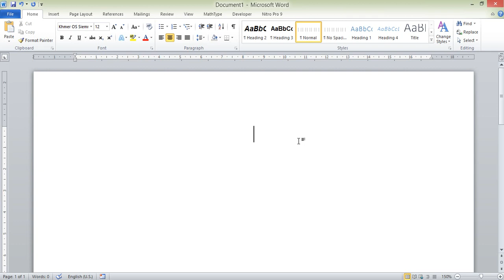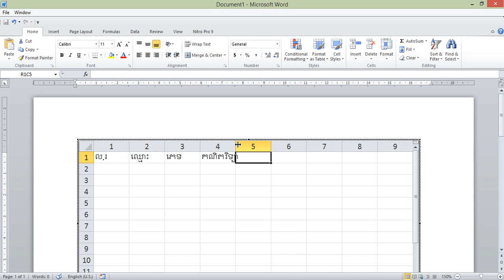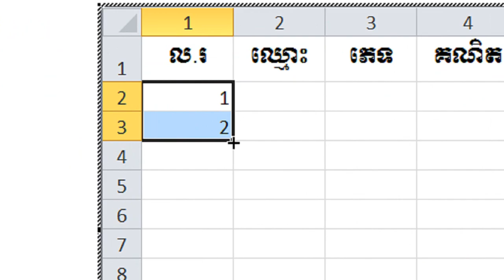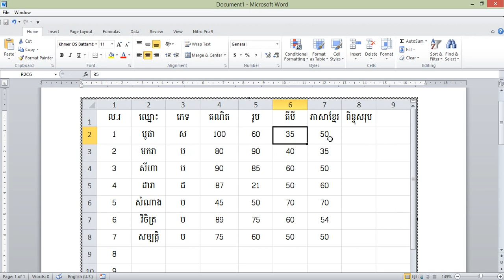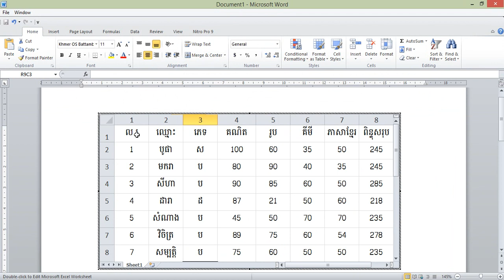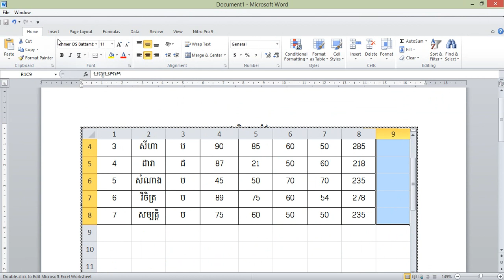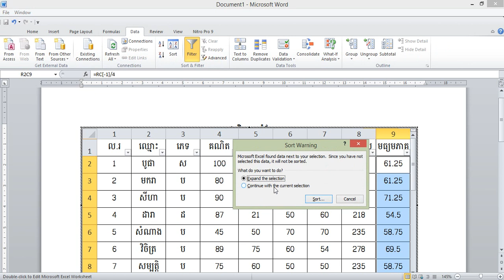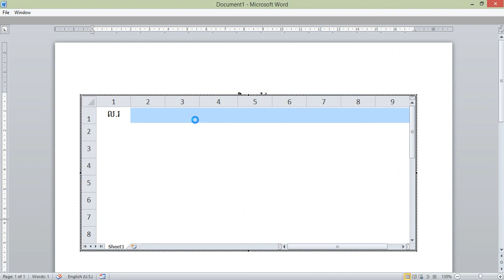បង្កើតតារាងនៅក្នុង Word តែអាចគណនាបានដូចនៅក្នុង Excel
ចូលរួមវិភាគទាន ABA: 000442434 បង្កើតតារាងនៅក្នុង Word តែអាចគណនាបានដូចនៅក្នុង Excel